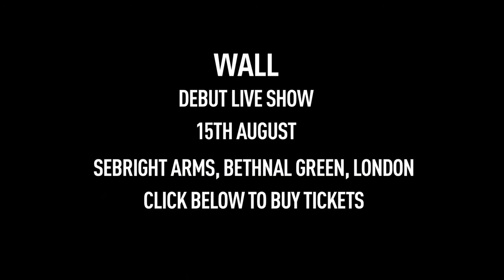WALL No Secrets Black Cab Sessions